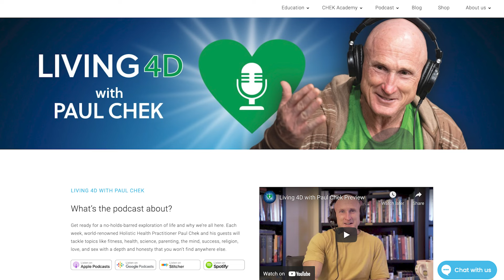Episode 281 — Sean O’Laoire: Rise Spiritual Warriors, Rise!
Paul warned us on his most recent Living 4D solocast at the start of 2024 — about the tests to come this year. So, how do you prepare for the inevitable conflicts with a positive attitude and compassion?

Sean O’Laoire returns to the podcast to share his expert guidance that will show you how to develop your spirit muscle in this Living 4D conversation.

Learn more about Sean and his work at his Spirits in Spacesuits — where you can learn more about his March 17-20, 2024 retreat, Taking a Breather Between Incarnations.

0:00 Intro
3:42 Most people don’t understand what a complex really is.
14:38 Three kinds of gods.
29:54 “Increased intelligence doesn't necessarily correlate with increased spirituality.”
38:37 If you’re serious about following a spiritual journey, Sean recommends doing these three things.
45:07 Develop your personal cosmology based on answering these four questions.
1:00:35 “The glowing embers are the mystical core in our identity as bite-sized pieces of God…”
1:10:06 The Lightworker’s Manifesto.
1:17:07 The four levels of compassion.
1:35:12 Developing a spirit muscle.
1:50:29 The notion of receptors and transmitters.

Listen to Paul's complete conversation with Sean O'Laoire on our Living 4D

• BiOptimizers (save an extra 10% on your purchase by using the code PAUL10 at checkout)
• Organifi (save 20% on your purchase by using the code CHEK20 at checkout)
• CHEK Academy Open House (enrollment is open for the CHEK Academy)
• Paleovalley (save 15% on your first purchase)